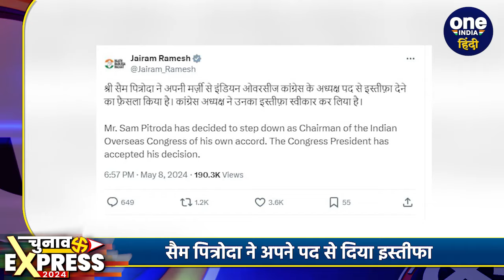Sam Pitroda का इस्तीफा | Sam Pitroda Resign | PM Modi | Congress | BJP | Lok Sabha Election 2024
Sam Pitroda Resign: इस चुनाव एक्सप्रेस (Chunav Express) में हम आपको दिनभर की बड़ी चुनावी खबरों से रूबरू करवाएंगे. लोकसभा चुनाव (Lok Sabha Election 2024) के बीच सैम पित्रोदा (Sam Pitroda) एक बार फिर से चर्चाओं में है. उनके बयान को लेकर बीजेपी (BJP) कांग्रेस (Congress) और राहुल गांधी (Rahul Gandhi) पर हमलावर है.

~HT.178~PR.89~ED.110~GR.124~CA.146~